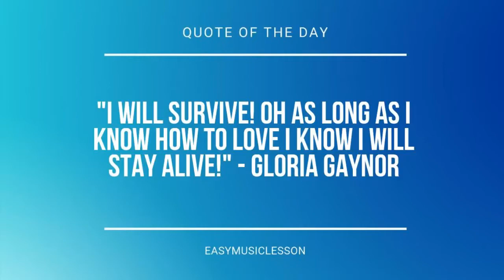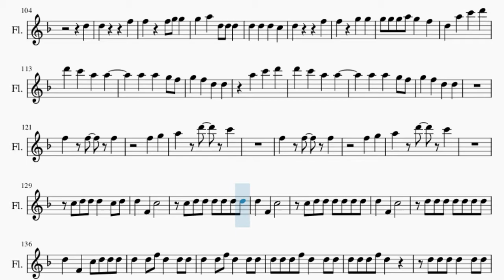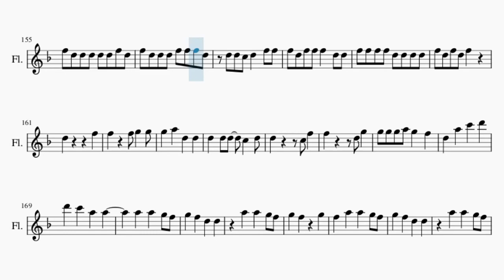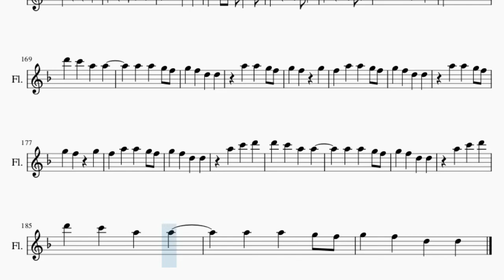Flute Sheet Music: How to play South of the Border by Ed Sheeran ft Camila Cabello and Cardi B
Here is a sheet music/tab video on the song South of the Border by Ed Sheeran ft Camila Cabello and Cardi B on the flute. A flute sheet music arrangement which is transposed to notes that are easily played by flute, for the song South of the Border by Ed Sheeran ft Camila Cabello and Cardi B.

EasyMusicLesson teaches you to play the your favorite instrument, through well-arranged sheet music so that you too can learn how to play South of the Border by Ed Sheeran ft Camila Cabello and Cardi B on the flute as fast as you can. A flute sheet music with backing tracks to help your play the song better.

Chords of Flute arrangement:
D Min   D Min   D Min   D Min   C Maj   F Maj   Bb Maj   A Min
Bb Maj   Bb Maj   F Maj   C Maj   C Maj   D Min   Bb Maj   Bb Maj
F Maj   C Maj   C Maj   C Maj   D Min   D Min   D Min   D Min
C Maj   F Maj   Bb Maj   A Min   D Min   D Min   D Min   D Min
C Maj   F Maj   Bb Maj   A Min   Bb Maj   Bb Maj   F Maj   C Maj
C Maj   D Min   Bb Maj   Bb Maj   F Maj   C Maj   C Maj   C Maj
D Min   D Min   D Min   D Min   D Min   D Min   D Min   C Maj
F Maj   Bb Maj   A Min   D Min   D Min   D Min   D Min   C Maj
F Maj   Bb Maj   A Min   D Mi